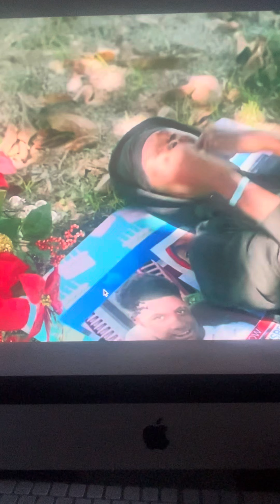JULIO FOOLIO D€ATH REVENGE K!LLING & KARMA ? 😡YUNGEEN ACE 🥷 🔫🔥💨 DID THE DRILL🫣🤔😳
There is no expiration date on revenge#JULIOFOOLIO#WHENISEEYOU#YUNGEENACE#23ATK#NBAYOUNGBOY#KTS#TAMPAFLORIDA#JACKSONVILLEFLORIDA#WAMSPINNABENZ#KODAKBLACK#BROWARDCOUNTY#POMPANOBEACH#MIAMI#RICKROSS#1090JAKE#ONKINGDAVID#CHICAGO#CHIRAQ#CHARLESTONWHITE#HASSANCAMPBELL#PLIES#BOOSIE#VLADTV#TRENDING#BLOGGER#HIPHOPNEWS#HIPHOPBEEF#STOPTHEVIOLENCE#DJAKADEMIKS#ADAM22NOJUMPER#WACK100#SAYCHEESETV#HOUSTONTEXAS#DALLAS#ATLANTA#MEMPHIS#ALABAMA#GROWTH#DETERMINATION#YOUTUBESUCCESS#HERESMYTHOUGHTS#TERRANCEGANGSTAWILLIAMS#WUTZREALLYGOOD